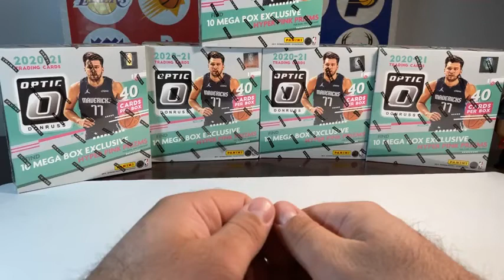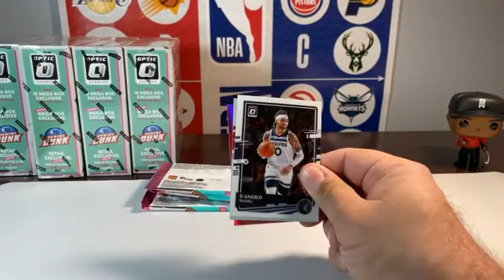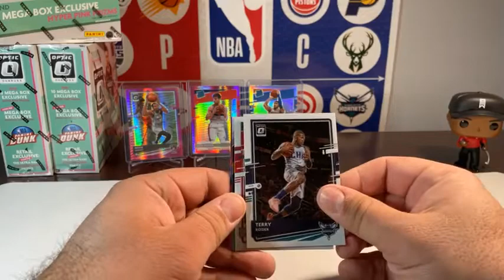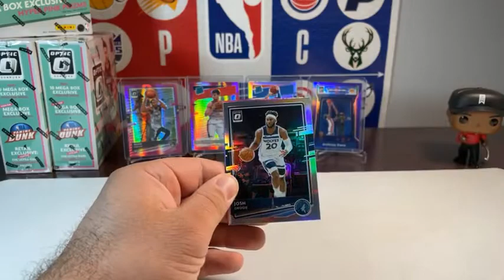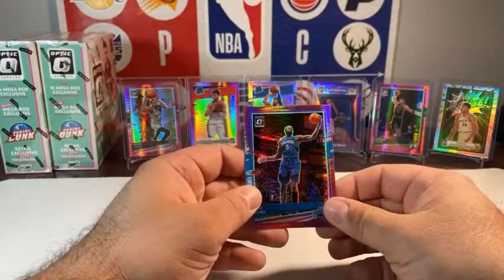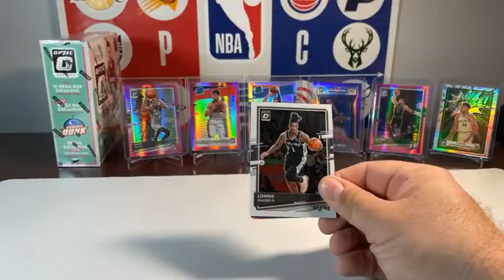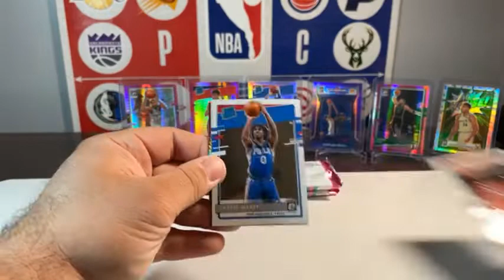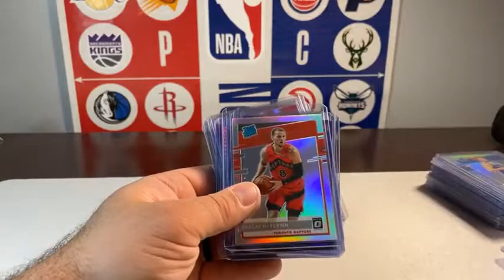Parker_Breaks #14 - NBA 5 Optic Mega Boxes